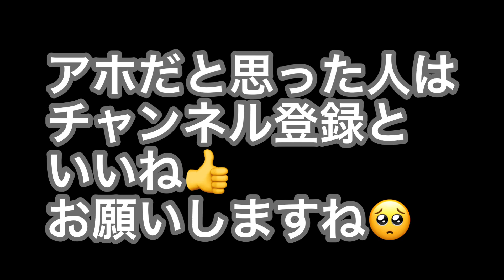【ぴえん超えてぱおん】怖いドッキリしかけたらガチギレされた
本日はやってみたかった不法侵入&ドッキリです☺️

メンバーのターミくんに仕掛けてやりましたがまさかの『ガチギレ』

普段から恐ろしい人だとは思っていましたが

僕の履いてきた靴を隠し忘れてて大体気付いていたみたいです。

ツメが甘かった

いつか怒られないようにリベンジを果たします